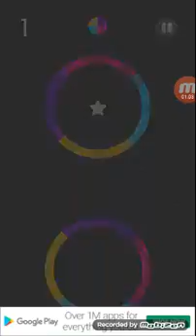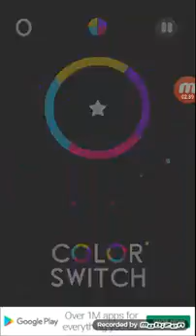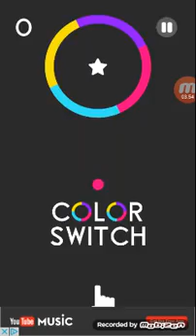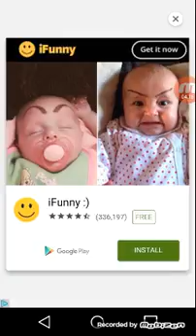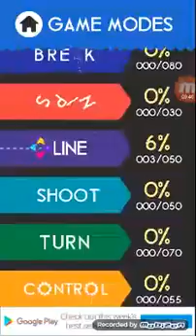Annoying Caemon - let's play Color Switch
I am the STAR of the show.